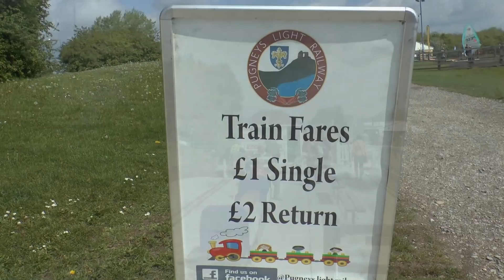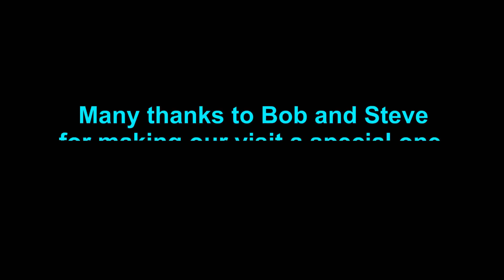Miniature Railways of Great Britain....Pugneys Light Railway....."Revisited".....May 2019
We visited railway a long time ago,now under new management and owned by a good friend,  we thought it time to come for another ride on this wonderful lakeside railway.
The railway has been transformed,it is now a lot tidier,the track/loco's/and rolling stock are all very well looked after with many thousands of pounds spent on it.
They now have a steam loco which is used more on Sundays.
Pugneys L.R is a big attraction to visitors to the lakes and if your in the area,have a ride.
Many thanks to Bob and Steve for your very warm welcome and we are looking forward to bringing a loco for a run one day.